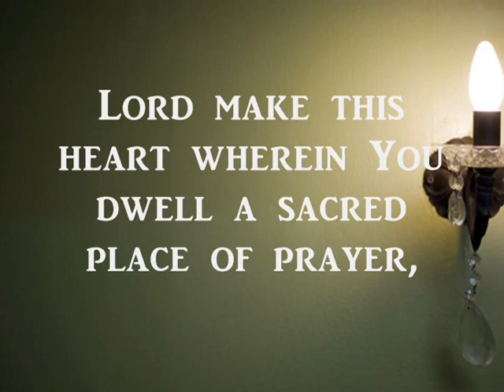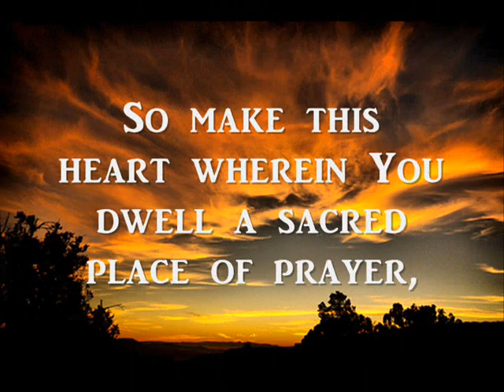Listening For You By Ruth Wallace